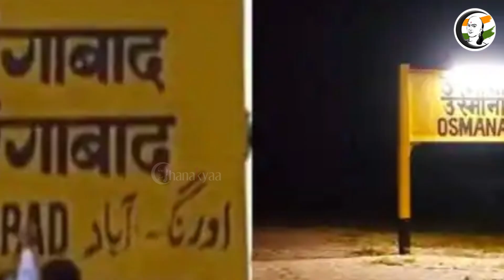இந்தியா இன்று 25/02/2023 | National News | BJP | Maharashtra | Congress | Air India | Germany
சாணக்யா!